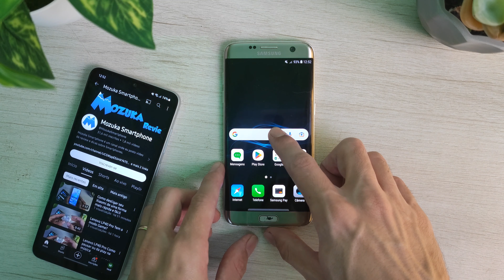Samsung S7 Edge Como remover a barra de pesquisa do Google da tela inicial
✅ Onde Comprar
🛒 Samsung S7 Edge -

Neste vídeo vou falar sobre o smartphone Samsung S7 Edge Como remover a barra de pesquisa do Google da tela inicial